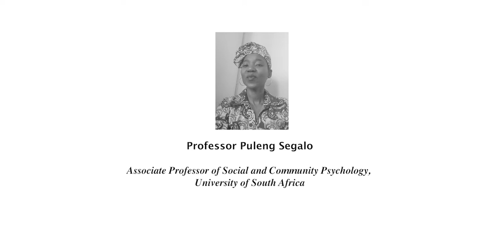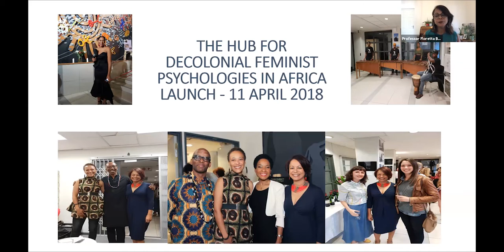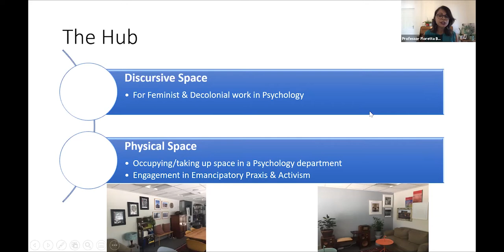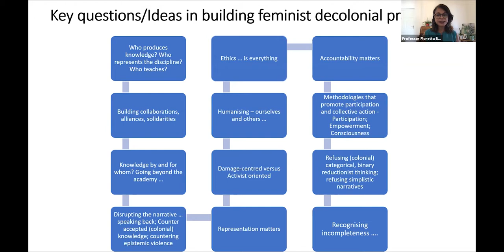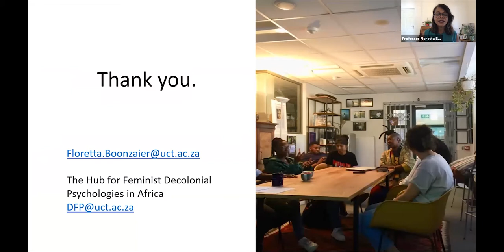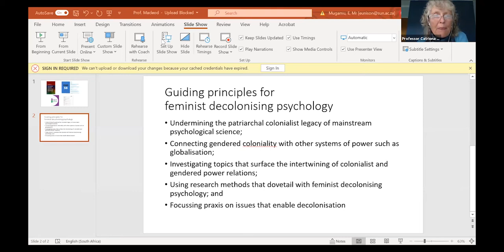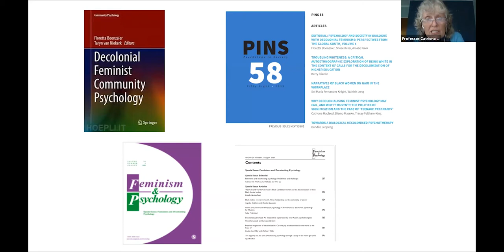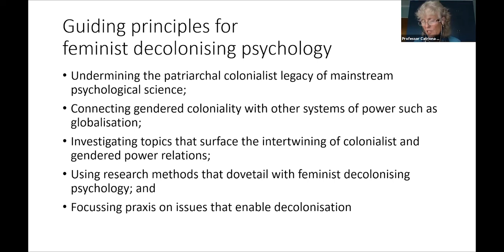Social Justice and Gender Research Public Webinar (17 March 2021)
Studies in Historical Trauma & Transformation hosted a panel discussion Wednesday 17th of March for International Women’s Month titled Social Justice and Gender Research: Decolonial Feminist Possibilities. The conversation focused on what social justice means in the context of decolonial feminist research. Panelists spoke to the potential of decolonial feminist research/methodologies/practice for working towards forms of social justice that disrupt oppressive systems of power.
Webinar Speakers: Professor Floretta Boonzaier (UCT) & Professor Puleng Segalo (UNISA)
Respondents: Professor Peace Kiguwa (Wits) & Professor Catriona Macleod (RU)
Chairs: Dr Melike Fourie & Dr Samantha van Schalkwyk (Studies in Historical Trauma & Transformation, Stellenbosch University)